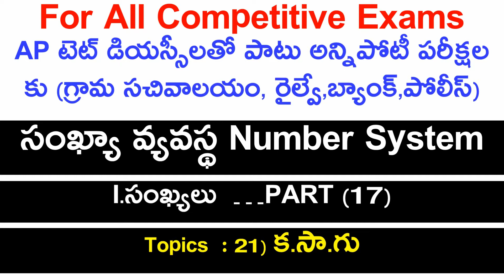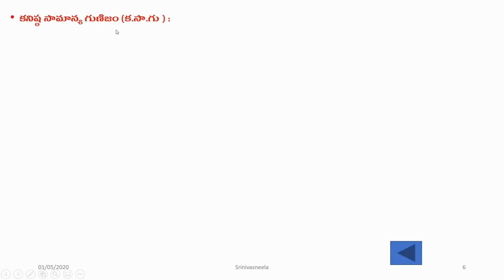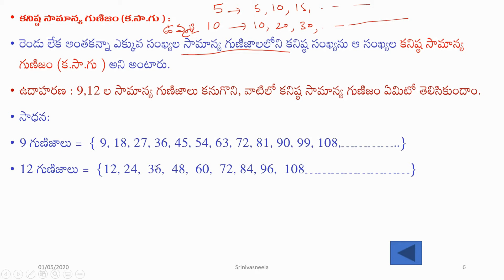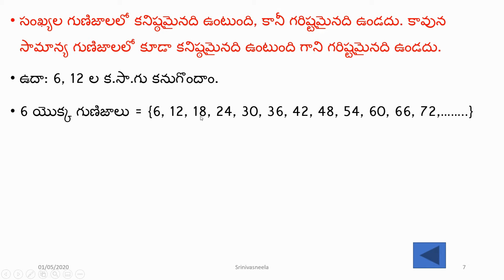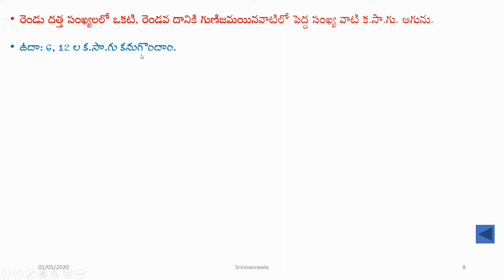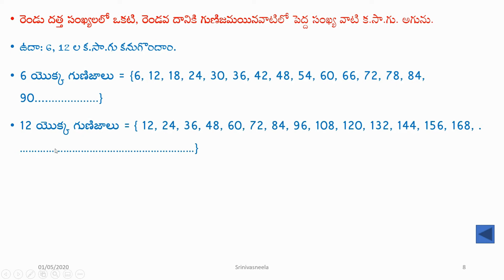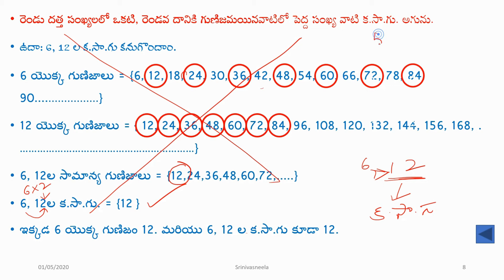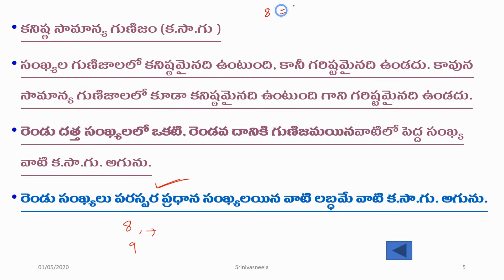NUMBER SYSTEM/సంఖ్యా వ్యవస్థ/PART-17/SRINIVAS ACADEMY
HI FRIENDS!!!

IF YOU WANT ALL VIDEOS OF THIS TOPIC ONCE CLICK ON THIS LINK GIVEN BELOW NUMBER SYSTEM PLAYLIST 👇👇👇